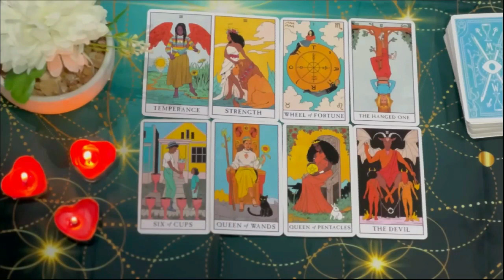VIRGO 🥵 I DON'T KNO WHAT U DID TO THIS PERSON, BUT THEY LIKED IT, AND R FIGHTING IT! SEPTEMBER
Virgo Love
Virgo 2024
Virgo today
Virgo SEPTEMBER